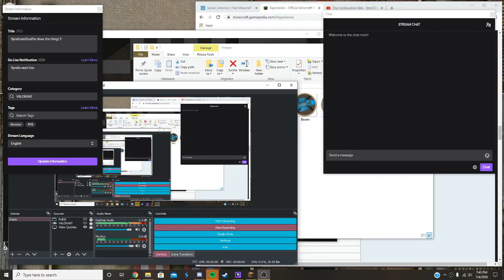Messing Around in Minecraft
Me and my friends were playing minecraft and came across this, enjoy!